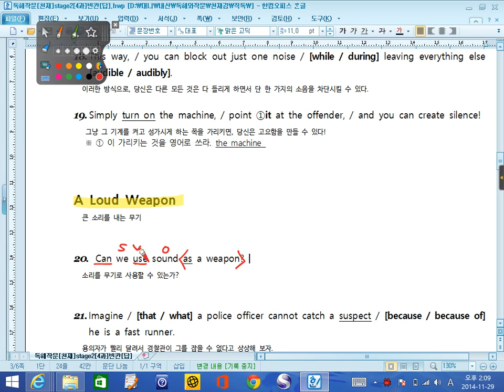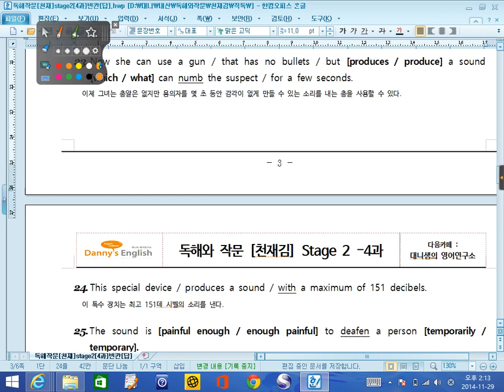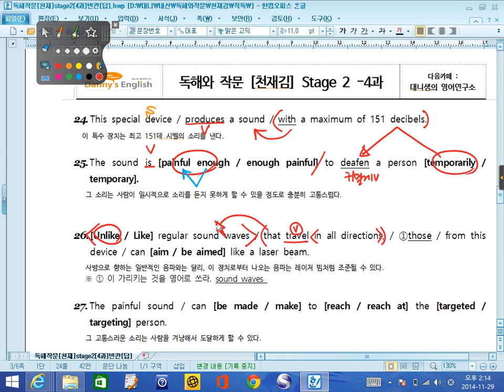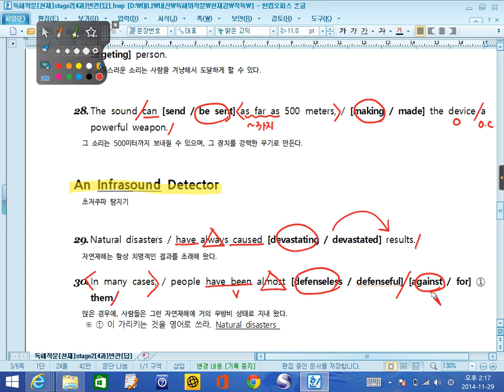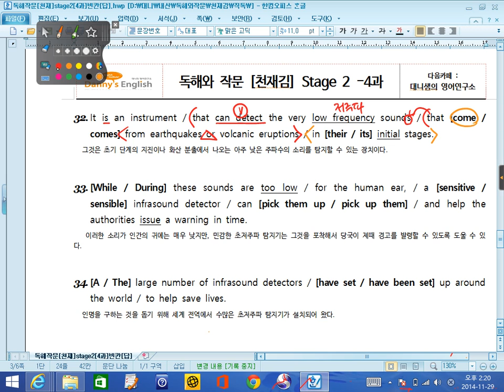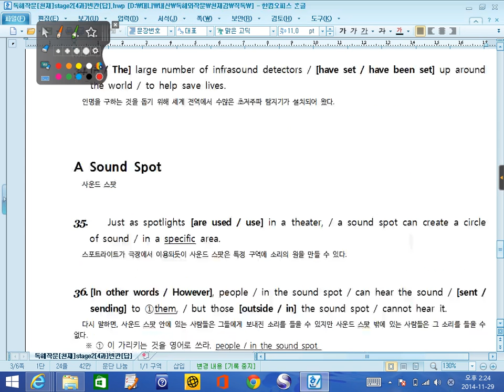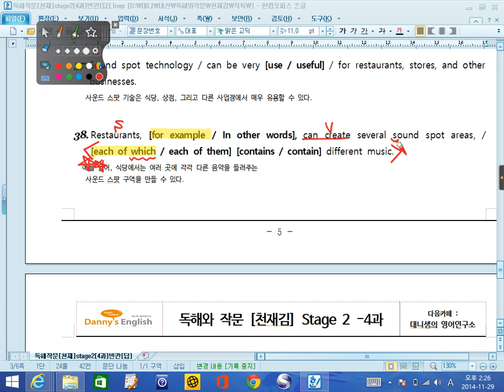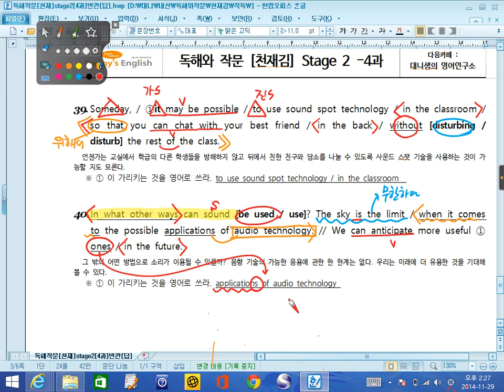대니샘 내신특강] 독해와작문 [천재김] stage 2- 4과 [20번~40번]